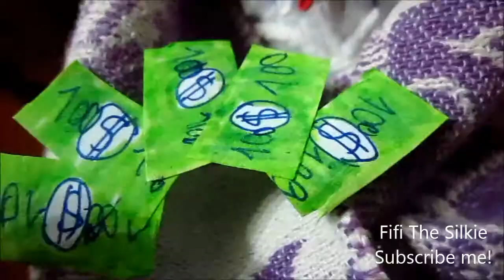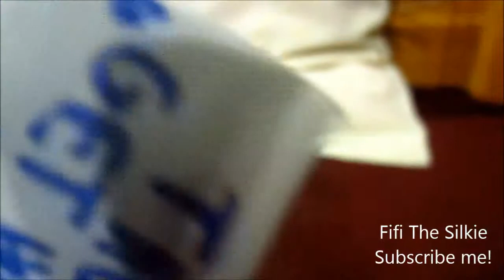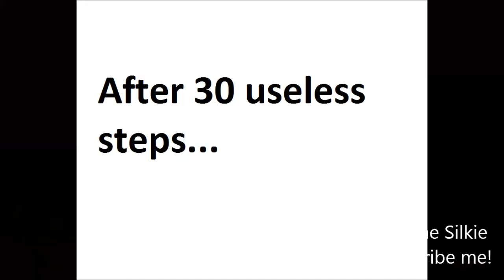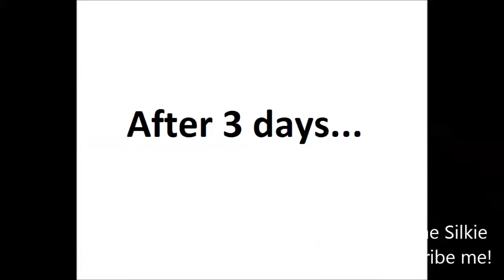Medicine For Cold Ad 500 Views Special Video Part 1 Funny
This video is about a medicine for cold that it has some very silly steps to take.
The medicine works after 5 seconds I have taken the second pill
This is the first part of the 500 views special video, because the second part is with shout outs!
This episode is an another educational one! Here is the story: I was watching TV when suddenly a TV ad (or commercial) popped up. The ad was very strange because I could talk with the one in the ad :O  . The ad was about a medicine for colds (that was very expensive- 500 dollars! ). I gave the money and I didn't know how I could do that and the owl from the TV commercial gave me the medicine. I take the first pill and he gave me instructions about what to do before taking the second pill, but they were really silly (like wearing a funny hat or croaking like a frog :))  ). After I did all the instructions, the medicine didn't work and the owl didn't return any money. That's what I call scam!
At the end of the video I say that you must take care if you want to buy something really suspicious!
It was a lot of hard work, but it was fun! :)
Hello! It's Fifi The Silkie! What's the paper?